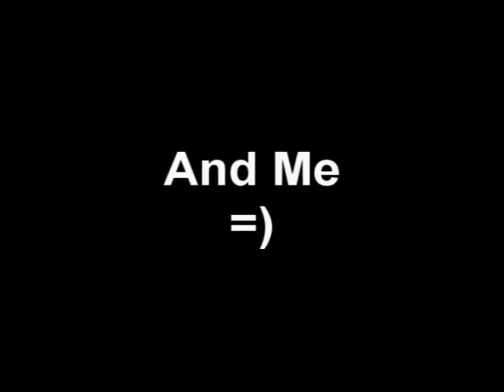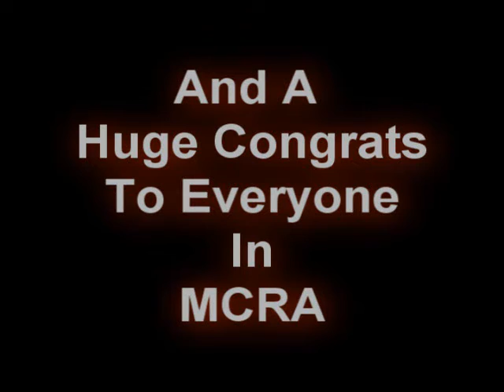Nothingface, MCRA - Garr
This video was recorded by Nothingface of Khadgar in 2005. MCRA (Molten Core Raid Alliance) was a raiding group that at the time was third in terms of alliance RAID progression.